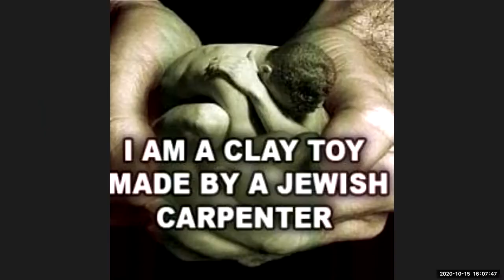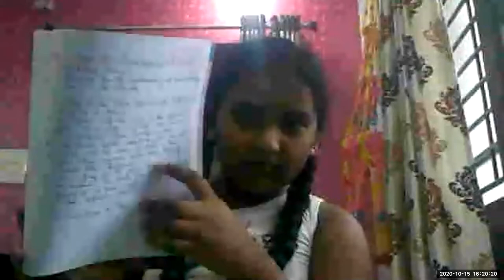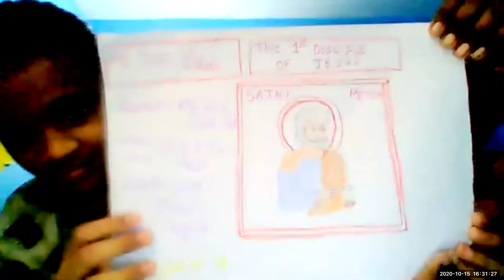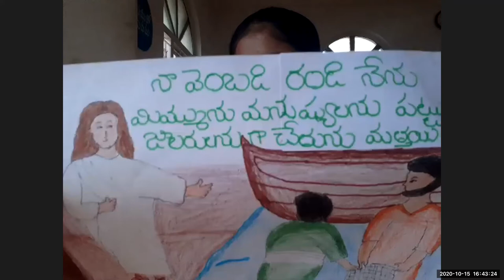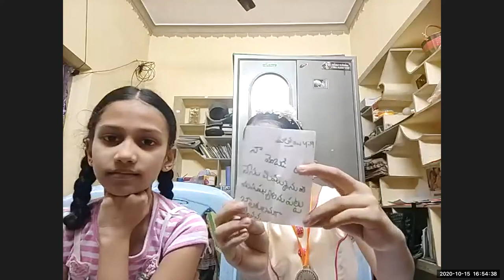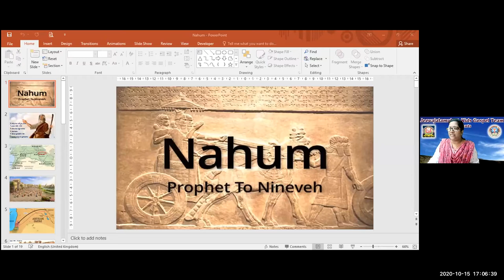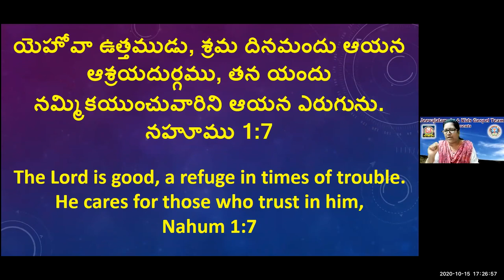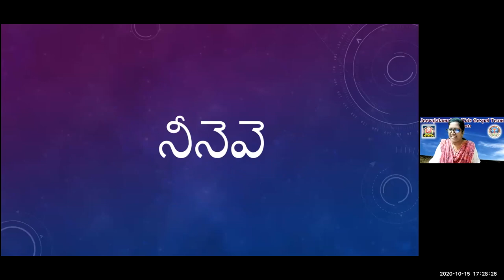LW & KGT CHILDREN CLUB ~ 15 OCT 2020 ~ DAY# 193 ~ PROPHET NAHUM ~ LESSON BY NIRMALA